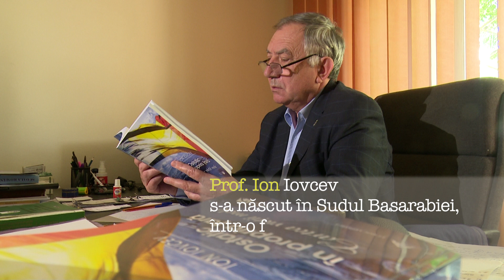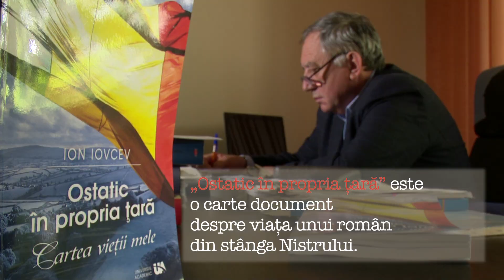La un pas de România: interviu cu Ion Iovcev - Românul ostatic în propria țară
Duminică 29 mai, de Ziua Românilor de Pretutindeni, echipa emisiunii La un pas de România ne-a propus un fragment din interviul realizat cu prof. Ion Iovcev, directorul Liceului „Lucian Blaga” din Tiraspol .